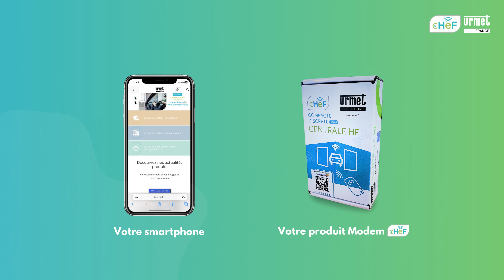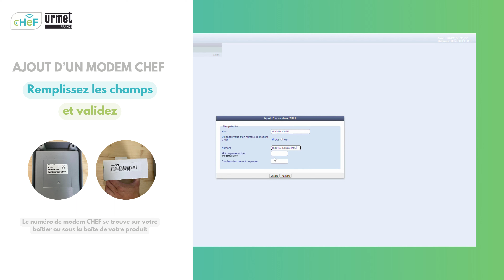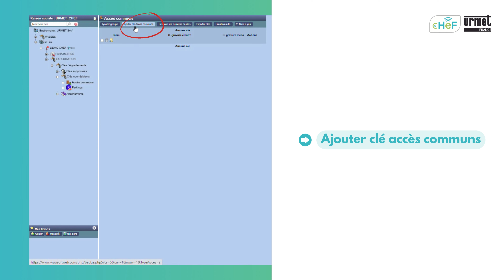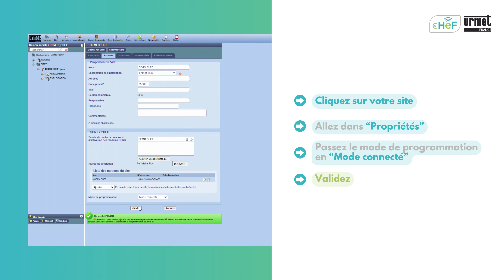Tutoriel : Programmation et mise en service du Modem CHEF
Programmez facilement votre centrale chef depuis votre compte Visiosoftweb.

"0:00" Introduction
"0:09" Création du compte visiosoftweb
"0:37" Etape 1 : Création du site
"1:17" Etape 2 : Programmation du modem chef
"2:07" Etape 3 : Programmation des télécommandes
"3:13" Etape 4 : Envoyez les données à votre modem chef